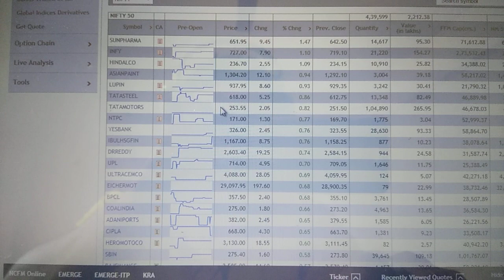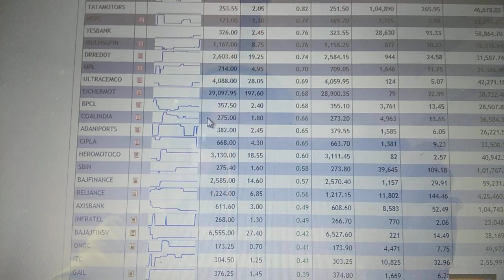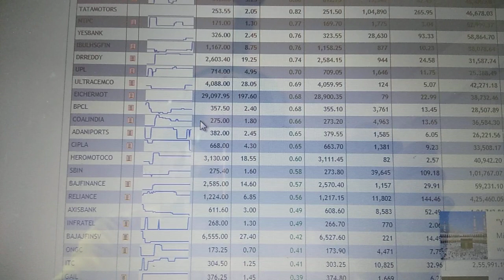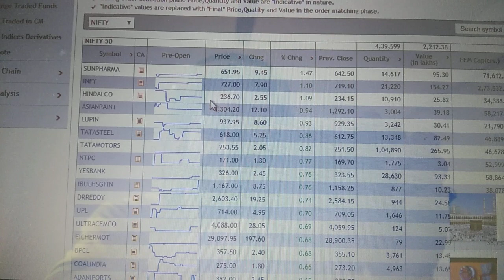रोज़ाना कमाएं (2k – 5k) ~ Intraday में Profit hi Profit